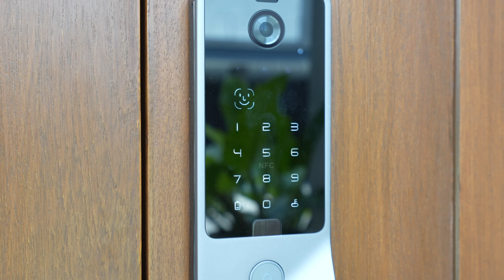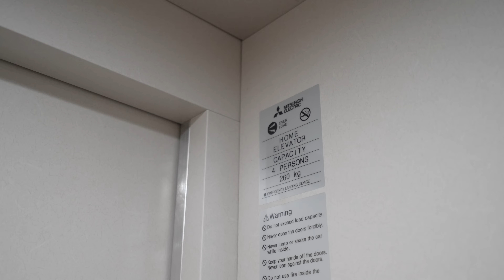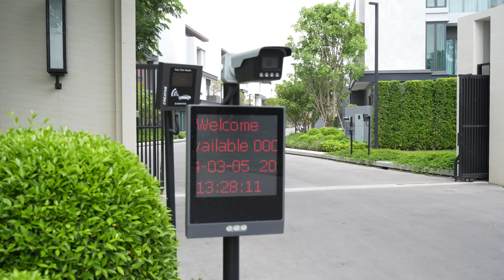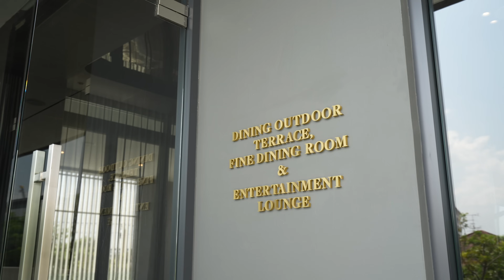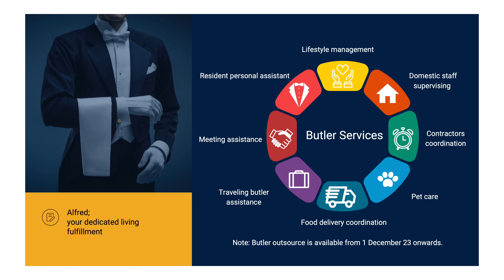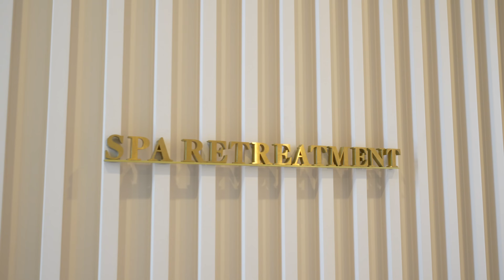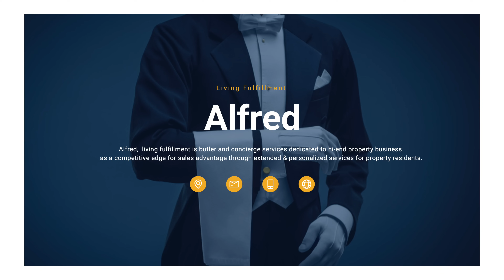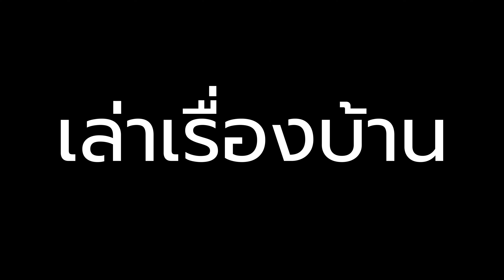เล่าเรื่องบ้าน EP92 : บ้าน Pool Villa 40-60 ล้าน ที่มาพร้อมส่วนกลางจัดเต็ม The Honor โยธินพัฒนา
โครงการ The Honor Yothinpattana (ดิ ออเนอร์ โยธินพัฒนา) by Assetwise คือโครงการบ้านเดี่ยวแบบ Pool Villa ทุกหลัง ที่ตั้งอยู่ในซอยโยธินพัฒนา เลียบทางด่วนเอกมัยรามอินทรา เป็นโครงการระดับ Flag ship ของแอสเสทไวส์ ในระดับราคา 40-60 ล้านบาท

ทำเลโครงการอยู่ในซอยโยธินพัฒนา จะเข้าออกได้หลายเส้นทาง โดยเชื่อมกับ ถนนเลียบทางด่วนเอกมัยรามอินทรา เส้นนี้จะวิ่งเข้าออกเมืองทั้งย่านเอกมัย สุขุมวิท ทองหล่อได้สะดวก และจะเชื่อมกับถนนหลักอีกสามสาย คือ เกษตรนวมินทร์, นวมินทร์ และลาดพร้าวได้ด้วย จึงเป็นทำเลที่มีทางเลือกในการเดินทางไปไหนต่อไหนได้ง่าย

ความที่เดินทางสะดวกทำให้ทำเลย่านนี้ถือเป็นหนึ่งในทำเลที่เต็มไปด้วยบ้านหรูระดับ Luxury มาเนิ่นนานหลายปี ราคาบ้านในย่านนี้ในปัจจุบัน จึงขยับสูงขึ้นไปแตะระดับ 30-120 ล้าน บ้านระดับร้อยล้าน ก็มีให้เห็นเป็นเรื่องปกติไปแล้ว

โครงการนี้จัดเป็นบ้าน Luxury โครงการใหญ่ ที่ตั้งอยู่บนที่ดินขนาด 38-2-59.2 ไร่ ทำออกมาเป็นบ้านจำนวน 106 หลัง มีพื้นที่ส่วนกลางเยอะ และจัดสิ่งอำนวยความสะดวกออกมาได้เยอะมากจนถือเป็นหนึ่งในจุดขายของโครงการ

ส่วนกลางของที่นี่ประกอบด้วย
1.Clubhouse 2 ชุด
-Social Club อาคารคลับเฮ้าส์ขนาด 1,200 ตรม วางไว้ด้านหน้าโครงการ ออกแบบมาเพื่อให้ลูกบ้าน และรับรองแขกของลูกบ้านจากภายนอก
-Residential Club อาคารคลับเฮ้าส์ขนาด 1,600 ตรม วางไว้ด้านในโครงการ ออกแบบมาให้ลูกบ้านใช้งานอย่างสะดวก และเป็นส่วนตัว

2.สวนขนาดราว 1 ไร่ ที่ปลูกไม้ใหญ่ให้ร่มเงา และจัดทางเดินพร้อมพื้นที่นั่งเล่น ให้ลูกบ้านสามารถมาเดินเล่น นั่งเล่นใต้ร่มไม้ได้ ตัวสวนจะอยู่ติดกับ Residential Club

ถนนกว้าง 12 และ 9 เมตร เอาสายไฟลงดินทั้งโครงการ และปลูกไม้ใหญ่ให้ร่มเงาบริเวณริมถนนไว้ให้ลูกบ้าน

ตัวโครงการจะมีบริการจาก Concierge และ Butler ไว้ให้ลูกบ้านด้วย ซึ่งจะช่วยอำนวยความสะดวกให้กับลูกบ้านตั้งแต่การจองรถ เรือยอร์ช เครื่องบินเช่าเหมาลำ รวมไปถึงการจัดหาช่างตัดผม, trainer, spa therapist, cheft, บริการจัดเลี้ยง, สั่งและส่งอาหาร ไปจนถึงดูแลสัตว์เลี้ยง และปฐมพยาบาลฉุกเฉิน etc... เรียกว่าเกือบจะเป็น Personal Assistance ได้แล้ว

บ้านของที่นี่ มี 3 แบบ ทุกแบบจะเป็นบ้าน 3 ชั้น ที่มี สระ และลิฟต์ส่วนตัวให้ทุกหลัง
-Privileged Portrait ที่ดินเริ่มต้น 60 ตรว พื้นที่ใช้สอย 455 ตรม 3 นอน 4 น้ำ 1 ห้องเมด 3 ที่จอดรถ พร้อมลิฟต์ และสระส่วนตัว
-Privileged Pride ที่ดินเริ่มต้น 75 ตรว พื้นที่ใช้สอย 564 ตรม 5 นอน 7 น้ำ 1 ห้องเมด 4 ที่จอดรถ พร้อมลิฟต์ และสระส่วนตัว
-Privileged Legend ที่ดินเริ่มต้น 90 ตรว พื้นที่ใช้สอย 710 ตรม 6 นอน 8 น้ำ 1 ห้องเมด 5-6 ที่จอดรถ พร้อมลิฟต์ และสระส่วนตัว

ค่าส่วนกลาง 69 บาท ต่อ ตารางวา ต่อเดือน

สนใจข้อมูลเพิ่มเติม โปรดติดต่อโครงการได้โดยตรงที่